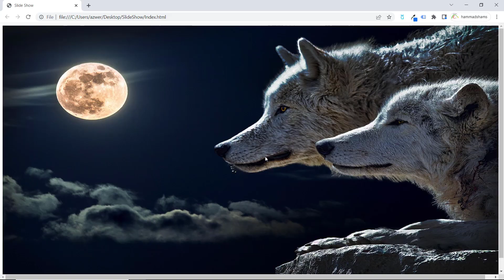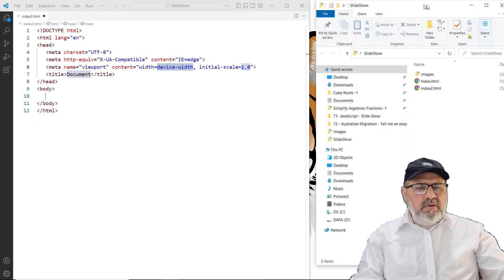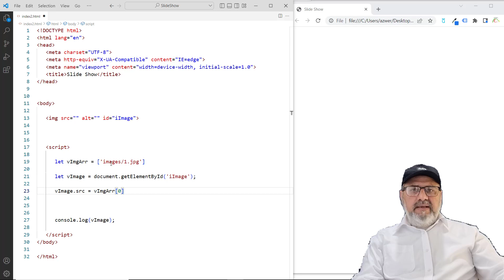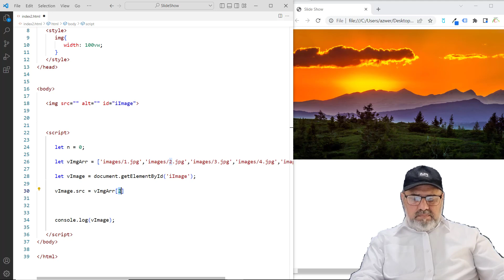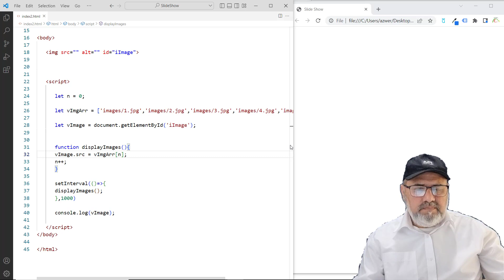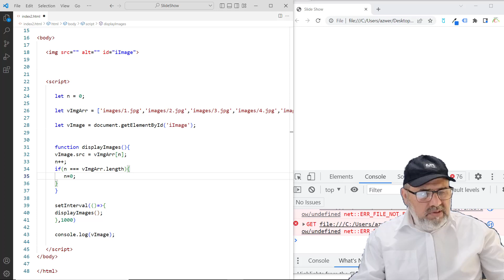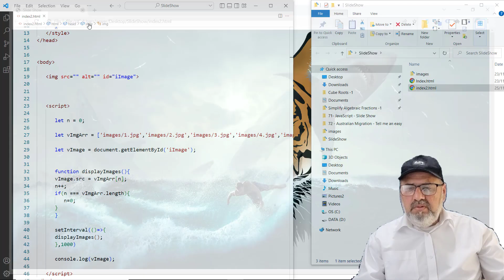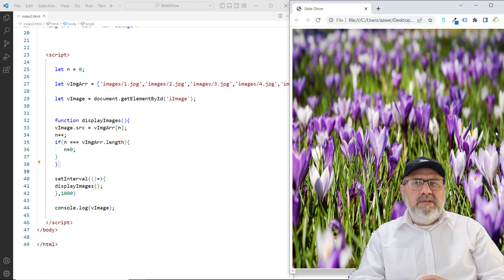JavaScript - Create a slideshow with the help of JavaScript || in Urdu language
In this lesson, we will learn how to create a slideshow with the help of JavaScript. A small fun project that offers a lot to learn.